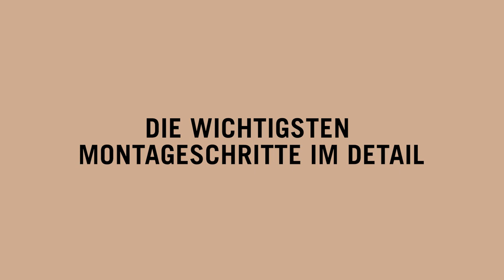NOOXS Think Tank Montagevideo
Montagevideo für das Produkt NOOXS Think Tank. Das Video ist in Deutsch verfügbar.